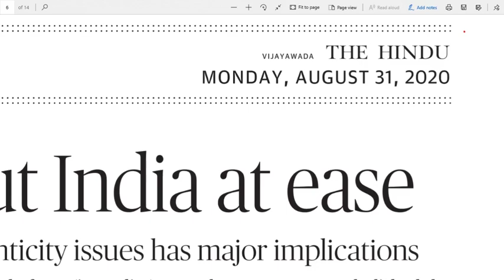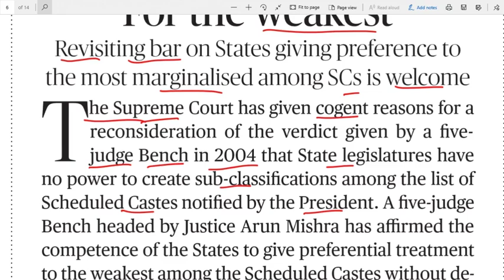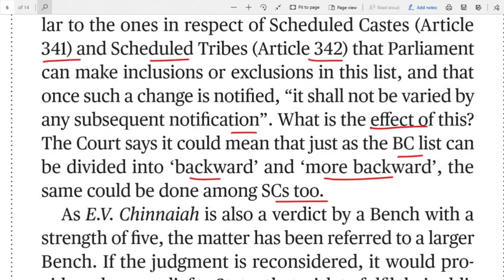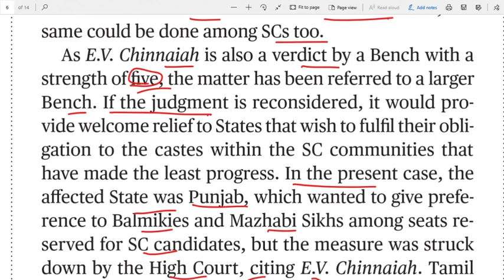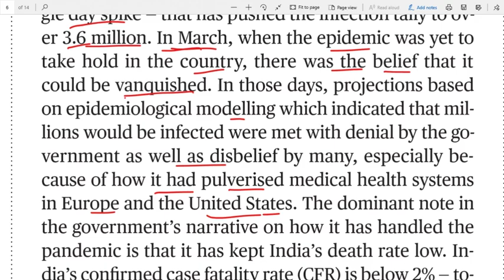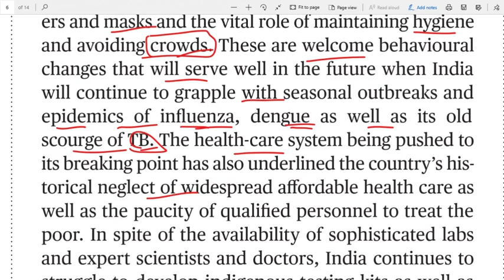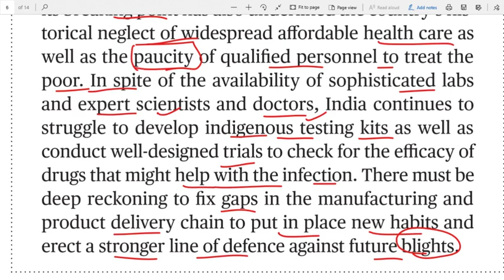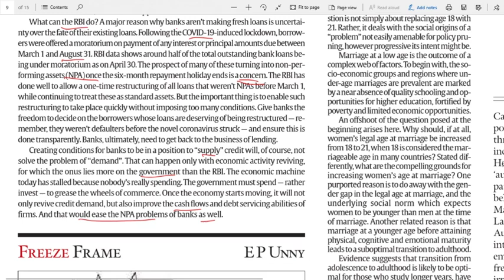31.08.2020 The Hindu Editorial Analysis in Telugu For all Bank, UPSC, SSC, Railways exams etc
# please join our telegram channel KP COMPETITIVE ADDA @kpcompetitiveadda4allexams
Link for Difficult words.
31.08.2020 Daily The Hindu Paper in Telugu | 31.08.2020 Today Hindu Paper Analysis in Telugu for all UPSC, SSC, BANK Exams, Railway Exams, Postal Exams, NDA, DRDO and state and central Govt. most of all competitive exams